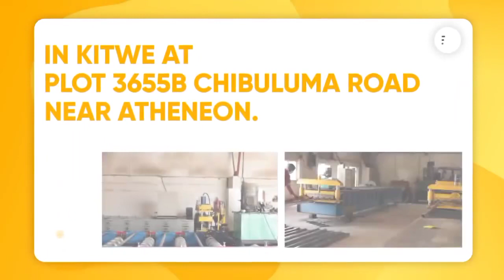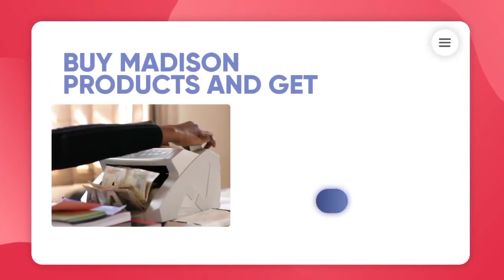Madison Steel Ad